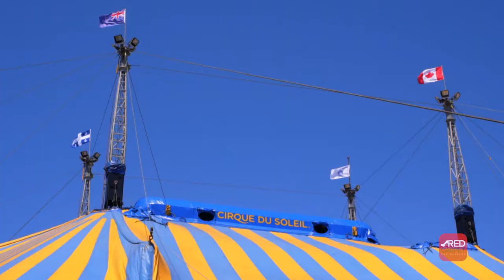Cirque du Soleil’s KOOZA Big Top Raising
CIRQUE DU SOLEIL raises its signature blue and yellow Big Top
in preparation for the Auckland opening night of KOOZA!
Cirque du Soleil’s astounding production KOOZA in Auckland, we were invited to attend the raising of the signature blue and yellow Big Top. Seventy men and women including locals, pushed more than 100 supporting poles to raise the canvas to its final position.

KOOZA by Cirque du Soleil premieres on Feb 15th 2019
“See you on the Red Carpet!”